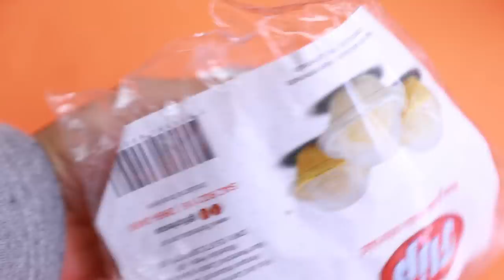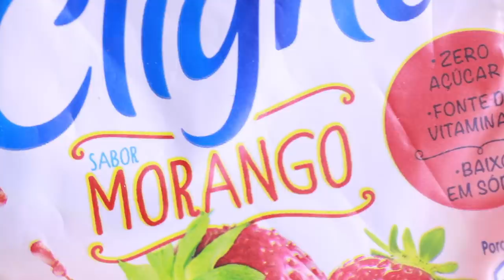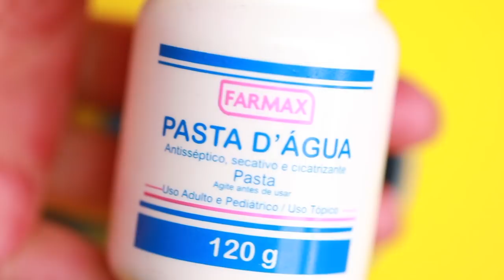KIT DE MAQUIAGEM CASEIRA #34 - LANÇAMENTOS DE 2018! 😎 | KIM ROSACUCA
KIM NOS TEATROS DO BRASIL!
Me diga aqui qual é a sua cidade pra eu levar minha peça

Kimberli Carvalho
Complemento: Apto 115
Cidade: Curitiba
Estado: Paraná
CEP: 81110010